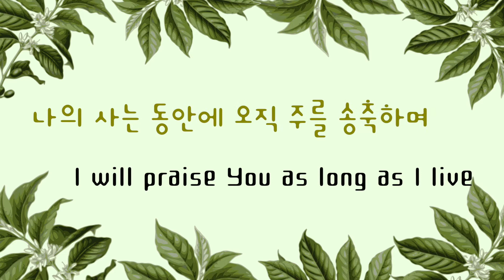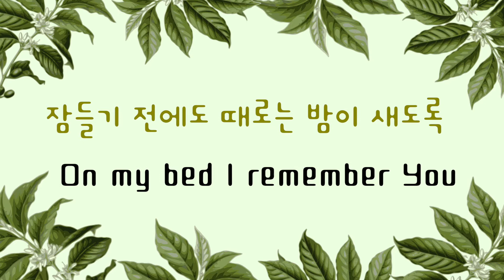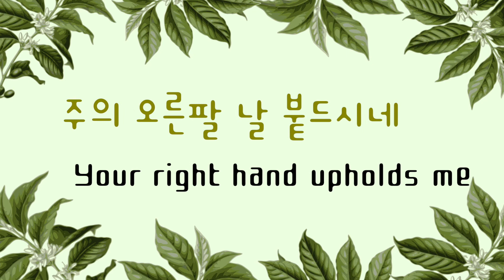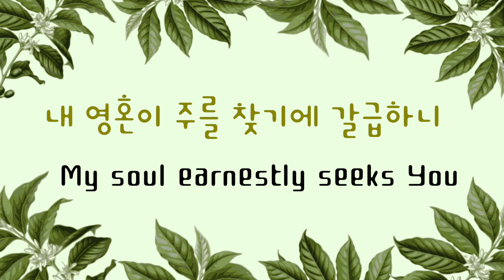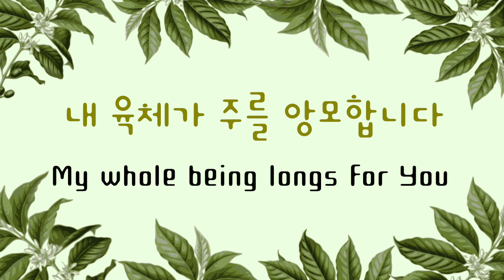BETTER THAN LIFE(PSALM 63) Lyric Video with English Translation 주님의 사랑이 생명보다(시편 63) 가사영상 Meena Choi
Watch Better Than Life(Psalm 63) feat. Yeon-Hee Kang Lyric Video! Written by Meana Choi.

Hi worshipers around the world🌍,
Thank you so much for checking out my original song! 😀
I just uploaded a Bible Reading Video that includes Psalm 63, and remembered my song based on Psalm 63!
I wrote this song a long time ago and it was released in 2013 in my worship album, “New Song Worship.”
Since this song was written in Korean, I translated it to English in this Lyric Video for you guys!

Pls don't forget to subscribe if you haven’t yet, and hit the bell 🛎 not to miss any weekly+ upload of a worship cover, an original worship song, a worship karaoke, or a Bible reading video!

Blessings,
Meena💙

📝Lyrics:

주님의 사랑이 생명보다(시63)
주님의 사랑이 생명보다 나음으로내 입술이 주님을 찬양하리라나의 사는 동안에 오직 주를 송축하며주 이름으로 인해 내 손을 들리라

내 영혼이 오직 주로인해 만족하며내 입술이 주님을 노래하리라잠들기 전에도 때로는 밤이 새도록내 영혼이 주님만 사모합니다

나의 도움이 되시는 주님주 날개 그늘에서내가 주 찬양합니다내 영혼 주님 곁에 머물 때에주의 오른팔 날 붙드시네

주여 목마릅니다 채워주소서내 영혼이 주를 찾기에 갈급하니주여 목마릅니다 채워주소서내 육체가 주를 앙모합니다

Words from Psalm 63 & Music by 최미나Copyright (c) 2013 최미나

Better than Life(Ps 63)

Because Your love is better than lifemy lips will glorify YouI will praise You as long as I liveAnd in Your name I will lift up my hands

Only You will satisfy my soulWith singing lips my mouth will praise YouOn my bed I remember YouI think of You through the night

Because You are my helpIn n the shadow of Your wings
I sing
As I cling to YouYour right hand upholds me

I thirst for You, LordWould You fill me?My soul earnestly seek You
I thirst for You, LordWould You fill me?My whole being longs for You

시편 63:1-8
하나님이시여 주는 나의 하나님이시라내가 간절히 주를 찾되 물이 없어 마르고 곤핍한 땅에서내 영혼이 주를 갈망하며 내 육체가 주를 앙모하나이다내가 주의 권능과 영광을 보려 하여 이와 같이 성소에서 주를 바라보았나이다
주의 인자가 생명보다 나으므로 내 입술이 주를 찬양할 것이라이러므로 내 평생에 주를 송축하며 주의 이름으로 인하여 내 손을 들리이다골수와 기름진 것을 먹음과 같이 내 영혼이 만족할 것이라내 입이 기쁜 입술로 주를 찬송하되 내가 나의 침상에서 주를 기억하며밤중에 주를 묵상할 때에 하오리니주는 나의 도움이 되셨음이라
내가 주의 날개 그늘에서 즐거이 부르리이다나의 영혼이 주를 가까이 따르니주의 오른손이 나를 붙드시거니와…

Psalm 63:1-8
You, God, are my GodEarnestly I seek YouI thirst for YouMy whole being longs for You,in a dry and parched land where there is no water.
I have seen You in the sanctuaryand beheld Your power and Your glory.Because Your love is better than lifemy lips will glorify You.
I will praise You as long as I liveand in Your name I will lift up my hands.I will be fully satisfied as with the richest of foodswith singing lips my mouth will praise You.
On my bed I remember YouI think of You through the watches of the night.Because You are my helpI sing in the shadow of Your wings.I cling to YouYour right hand upholds me.

Written by Meena Choi